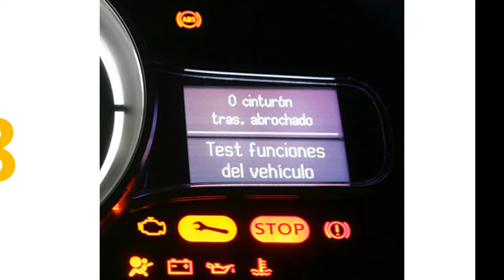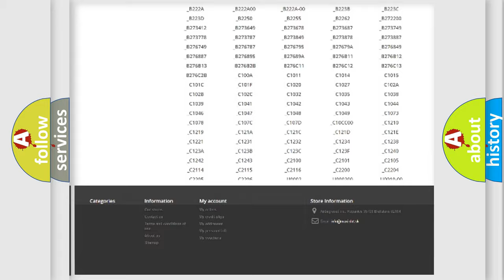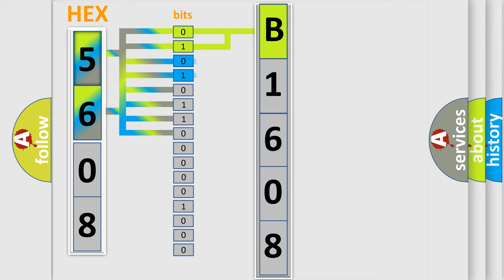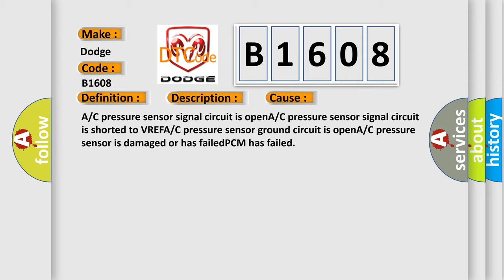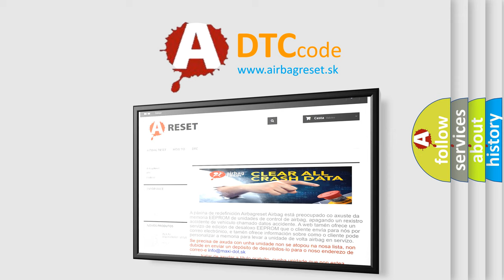DTC Dodge B1608 Short Explanation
Contents:
0:21 Basic DTC analysis according to OBD2 protocol standard.
1:48 Insight into programming
2:58 A diagnostically understandable description of the Diagnostic Trouble Code
3:05 Basic error definition

Make:
Dodge
Code:
B1608
Definition:
A or C Pressure Sensor High Input
Description:
Key on or engine running;and the PCM detected the A or C Pressure sensor signal was more than 4.90v during the test period.
Cause:
A or C pressure sensor signal circuit is openA or C pressure sensor signal circuit is shorted to VREFA or C pressure sensor ground circuit is openA or C pressure sensor is damaged or has failedPCM has failed